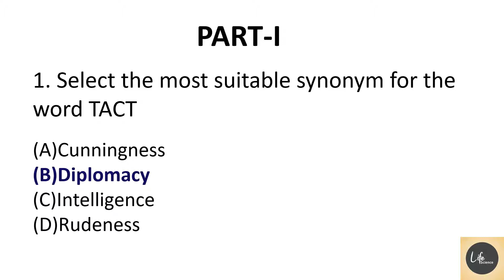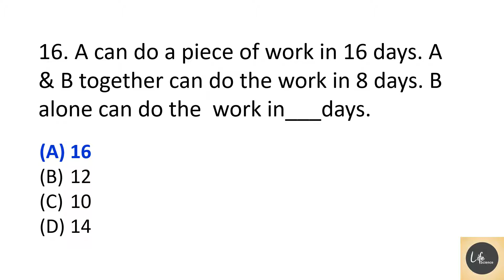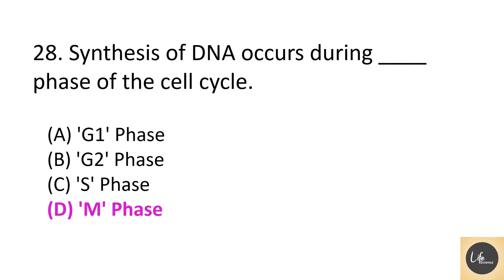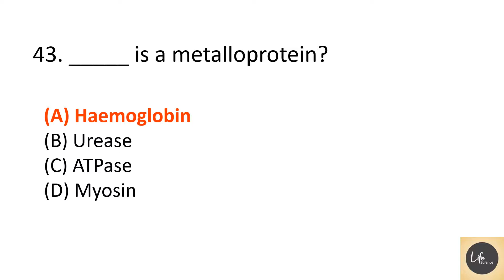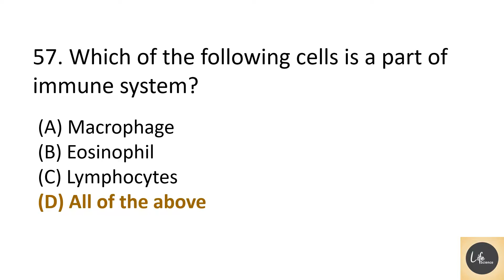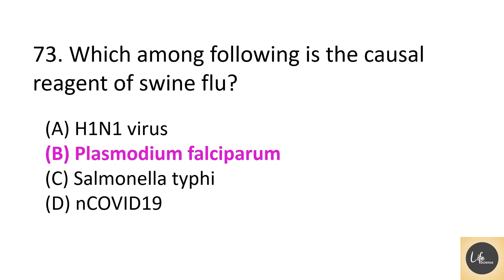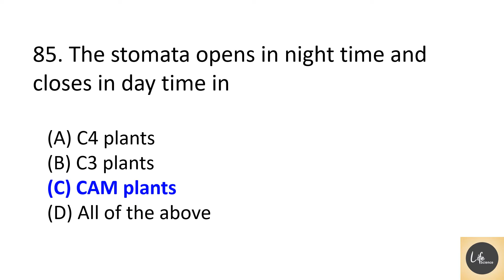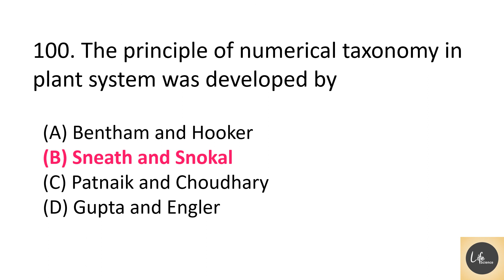CUCET-2020 / ANSWER KEY / LIFE SCIENCE / GENERAL KNOWLEDGE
CUCET - 2020
CENTRAL UNIVERSITIES COMMON ENTRANCE TEST
ANSWER KEY
QUESTION AND ANSWER
LIFE SCIENCE
GENERAL ENGLISH KNOWLEDGE
PG-QP-22

CUCET - 2020
GENERAL KNOWLEDGE :